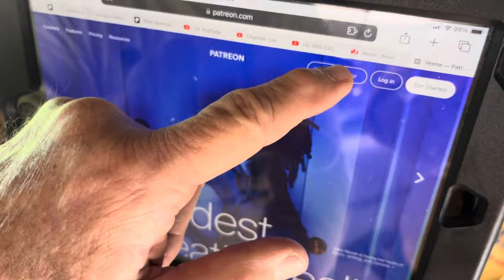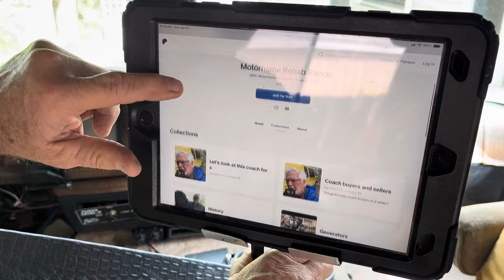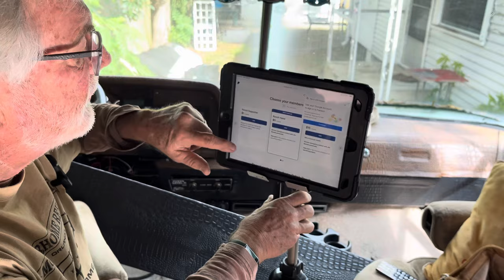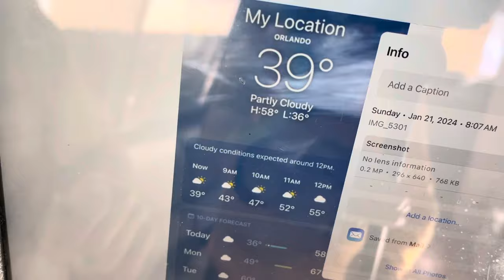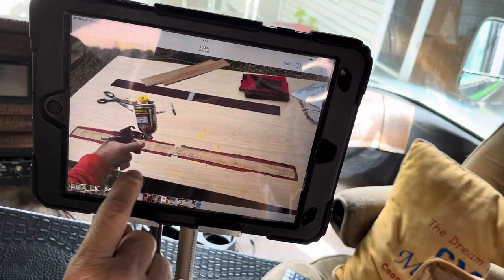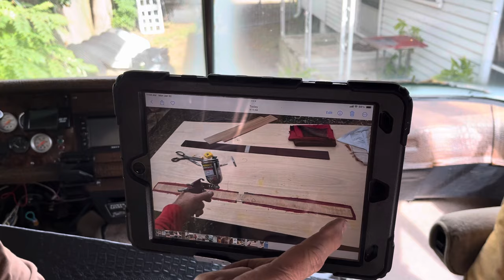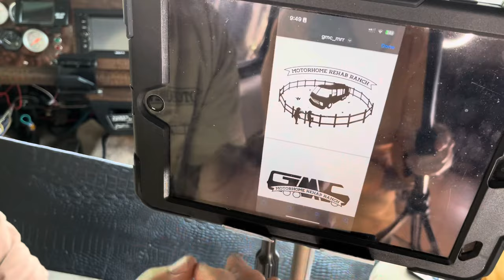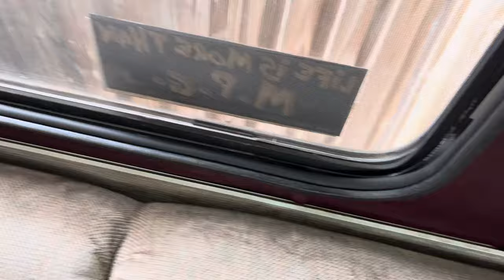Let’s build out a GMC interior: ep.9. It all comes together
Thanks for the support and hang with me as we move things around..